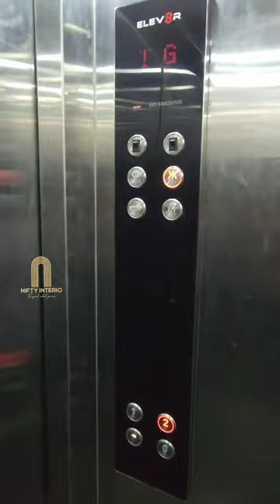Our Office Tour | Best Interior Designers | Hyderabad | Nifty Interio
At 𝗡𝗶𝗳𝘁𝘆 𝗜𝗻𝘁𝗲𝗿𝗶𝗼, we provide extraordinary interior design solutions that embody individuality, style, and a seamless working environment. With our meticulous approach, we combine creativity and functionality to curate spaces that exude excellence and reflect your unique vision.

𝗔𝗯𝗼𝘂𝘁 𝗡𝗶𝗳𝘁𝘆 𝗜𝗻𝘁𝗲𝗿𝗶𝗼:
𝗡𝗶𝗳𝘁𝘆 𝗜𝗻𝘁𝗲𝗿𝗶𝗼 is an interior design firm, specializing in custom interior decor for connoisseurs of aesthetics and classy design all across Hyderabad.
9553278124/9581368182